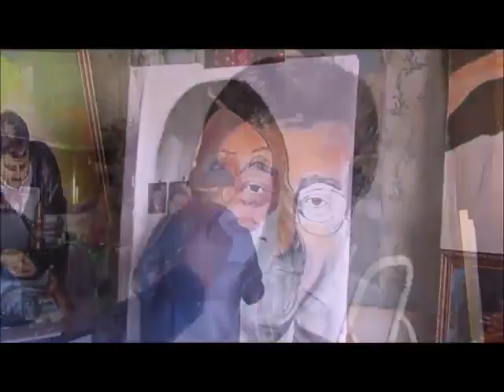الفنان الفلسطيني جمال بدوان - مقتطفات من لوحات Jamal Badwan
لاتنسى الإشتراك في القناة ليصلك كل جديد

الفنان جمال بدوان فنان أوكراني من أصول فلسطينية، يحمل شهادة الدكتوراه بالفنون الجميلة من الأكاديمية الروسية.
- صاحب اكبر لوحة زيتية في أطار في العالم حسب كتاب الأرقام القياسية العالمي.
- صاحب 49 معرض دولي في 33 دولة حتى عام 2015م وجميع معارضه تحمل اسم واحد (نافذة على فلسطين) باختلاف التاريخ.
- رئيس مجموعة السلام العالمية للفنون والمكونة من 15 رسام من عدة دول بالإضافة إلى فنانين أنصار، ولهم أعمال مشتركة كثيرة وأشهرها لوحة بيت لحم العالمية.
جمال بدوان
الفنان جمال بدوان
الرسم الزيتي
الفن الأوربي
أكبر لوحة زيتية بالعالم
jamal badwan
artist Jamal Badwan